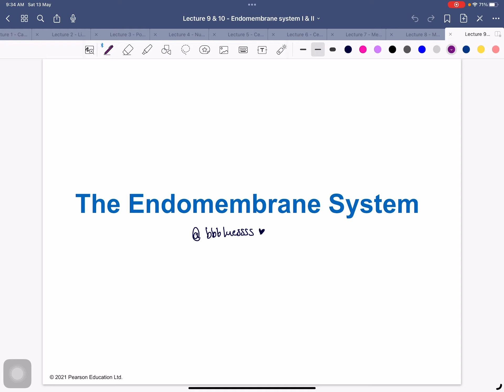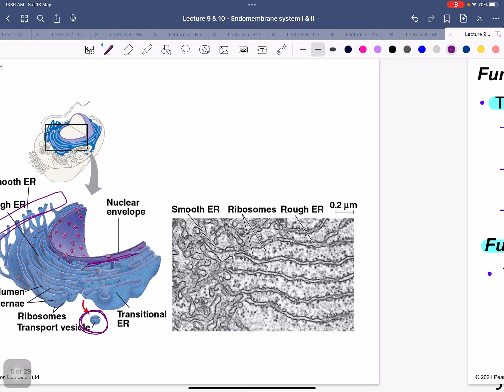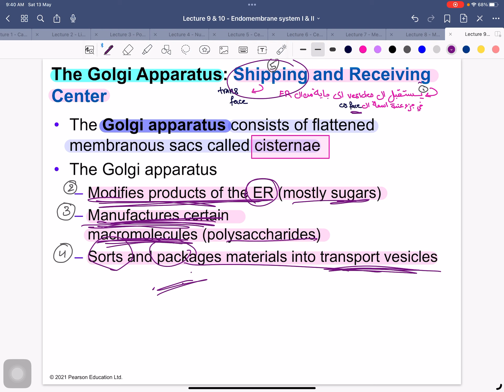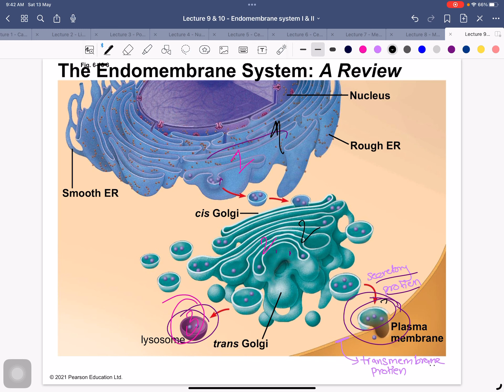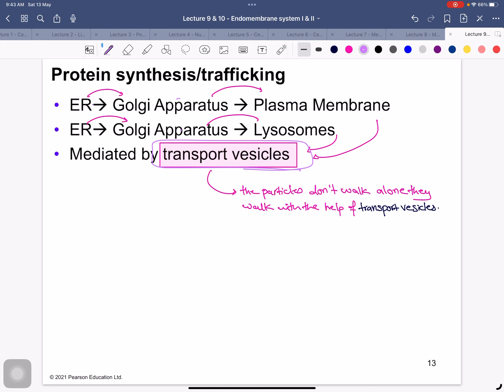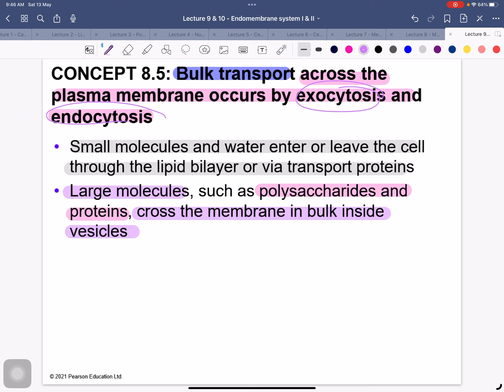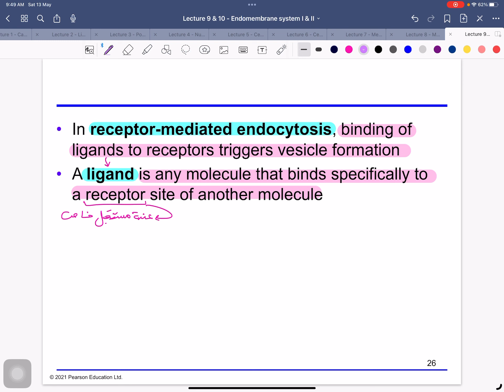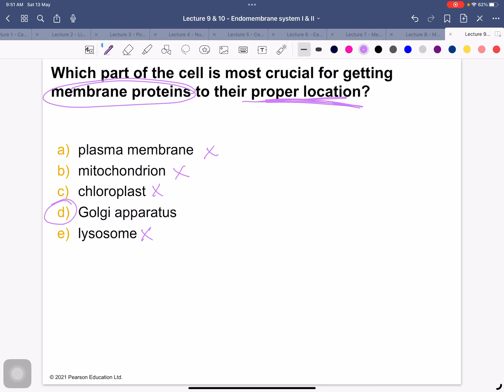Biology 111 lecture 9&10 - [ The Endomembrane System ]